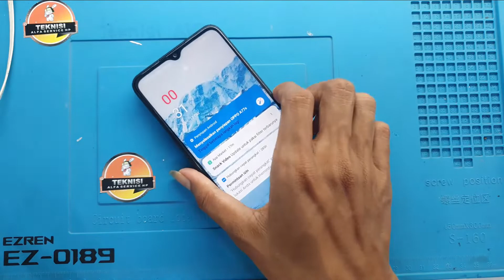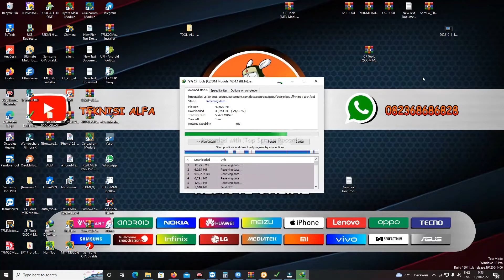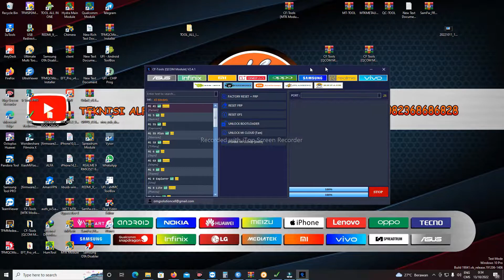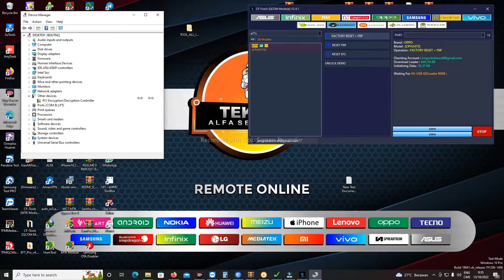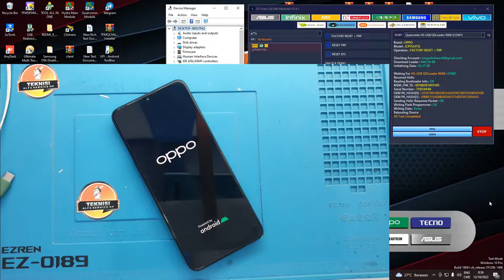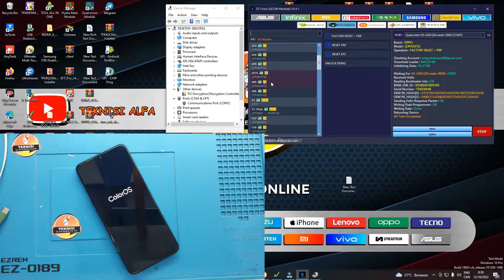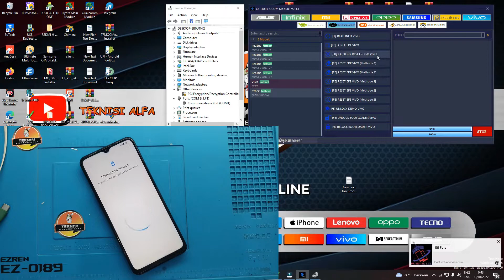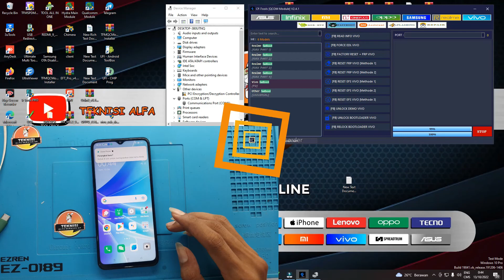Oppo A77S CPH2473 🔑 Reset Lupa Password Pin Pola Via CF-Tools New 2022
Oppo A77S CPH2473 🔑 Reset Lupa Password Pin Pola

SERVIS HP ONLINE ( VIA  REMOT ) HUB NO KONTAK DI BAWAH INI

               ʟɪᴋᴇ   |  sᴜʙsᴄʀɪʙᴇ   |  sʜᴀʀᴇ   |  ᴄᴏᴍᴍᴇɴᴛ
●▬▬▬▬▬▬▬TEKNISI ALFA▬▬▬▬▬▬▬●

✅ REMOT ON ( Oppo Vivo xiaomi infinix iphone Dll )
✅ Unlock Pascode Mtk Or Quallqom
✅ All demo Mtk Or Quallqom
✅ frp All samsung
✅ unlock micloud Tam Clean  Usb Only
✅ unlock micloud distributor clean by server
✅ Flasing All chip
✅ Repair
✅ Auth Realme ready
✅ Auth Xiaomi

✅ACTIVASI TOOL READY
✅AKTIVASI SCHEMATIC RAEDY